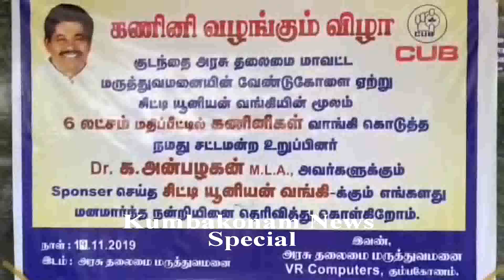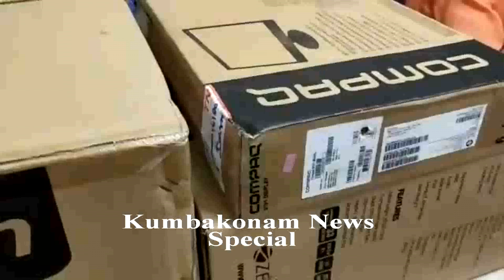Kumbakonam News Nov 2019 CUB Given Rs. 6 Lakhs Worth 20 Computers to Govt HQ Hospital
Kumbakonam News Nov 2019  CUB Given Rs. 6 Lakhs Worth 20 Computers to Govt HQ Hospital by Media R Prabaharan on 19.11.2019